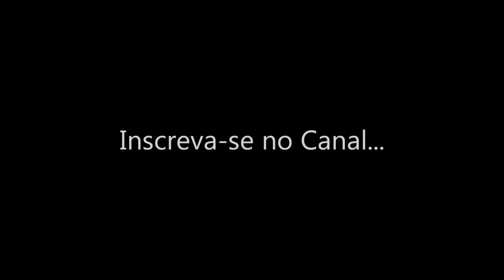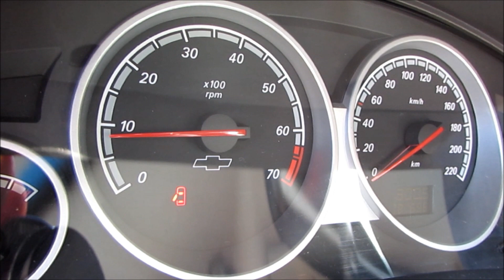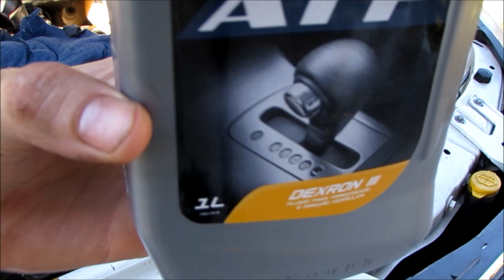Troca de Óleo do Motor, Câmbio AT e Aditivo Arrefecimento